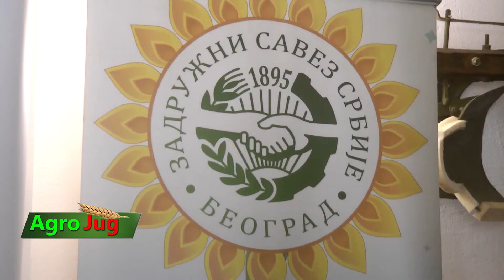Osnovano Udruženje novinara poljoprivrede !!! Da se o poljoprivredi piše - što više!!!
U prelepom ambijentu etno sela Stara planina u selu Kalna, održana je dvodnevna konferencija o razvojnim potencijalima zadrugarstva u 2022. godini. Zadružni savez Srbije, Zadružni savez južne Srbije i Redakcija AgroJug, kao organizatori, uspeli su da pokrenu niz značajnih pitanja u razvoju zadrugarstva, kao što su fondovi za zadrugarstvo, zadružna revizija i dr. Poseban deo konferencije odnosio se na relaciju medija i zadrugarstva u okviru čega je održana osnivačka skupština Udruženja novinara poljoprivrede. Za predsednika ovog Udruženja izabran je Dragan Žika Stojanović, urednik jutarnjeg programa Televizije Zona iz Niša.